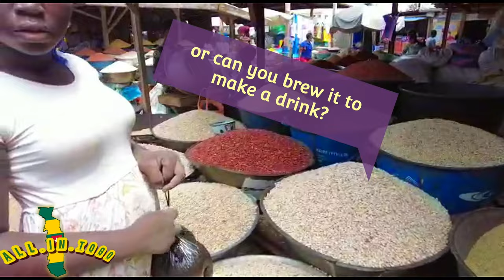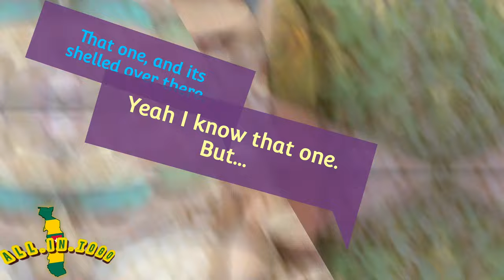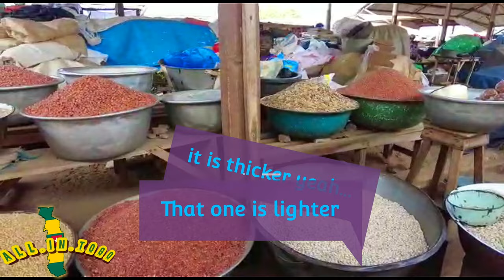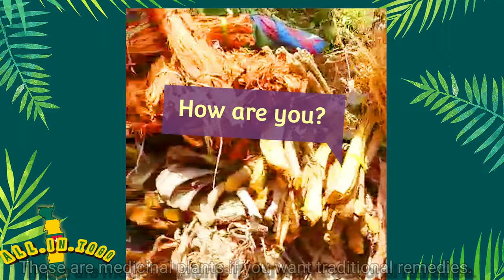Agoè Market tour / Marché d'Agoè Assiyeye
Shopping the African way: A Tour of Lomé Agoènyivé Assiyeye Market

Vos achats à l'Africaine: Un tour au Marché d'Agoènyivé Assiyeye.

Support Us.

● Agou - Togo